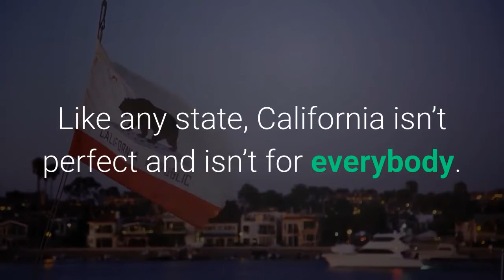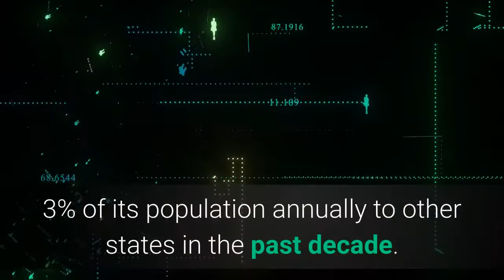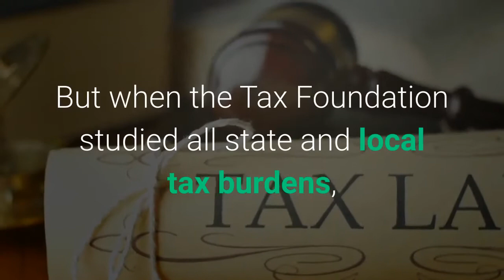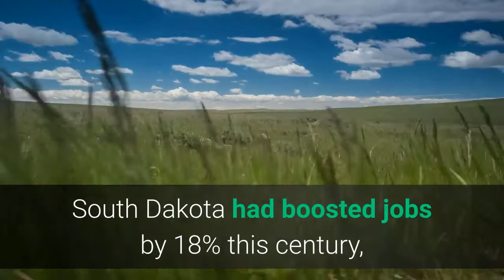Memo to Gov Noem Trash California after South Dakota grows up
To: Gov. Kristi NoemFrom: Columnist with trusty spreadsheetLife must be good in South Dakota because I saw you had enough free time to post on Facebook a picture of a car with this message on its rear glass: “Escaped Communism. Returned home to freedom. California sucks. ”And you commented: “Today at Mount Rushmore. Another freedom lover rescued from California! Welcome to South Dakota. ”Her post drew 17, 000 comments many of which called out Noem for being immature, embarrassing and divisive.“Let me know when you figure out the irony of posting this on Facebook using an iPhone, ” commented Lee Fink. The companies that make the popular device and created the social media titan are based right here in California. Like any state, California isn’t perfect and isn’t for everybody. And as I recently did for another California-phobic Republican governor, Doug Ducey of Arizona, here’s help understanding my state’s economic success with some data-based food for thought. You might consider applying California’s “communism” to your state after reviewing this list. People? I view population as a measure of popularity, and in this case, it paints your state poorly. South Dakota’s 887, 000 residents are approximately the same size as our Kern County. By the way, 10 California counties have even more people. Movers? Since your post highlighted migration trends, I’ll note that your state lost an average of 3. 3% of its population annually to other states in the past decade. Only nine states fared worse. Oh, California lost only 1. 6% of its people annually — half your exit rate and the nation’s lowest exit rate. What exodus? Costs? Yes, California is expensive. Our cost of living is 32% higher than your state and our homes cost triple what South Dakotans pay. But you get what you pay for, right? California’s household incomes also are 30% above your state. Taxes? South Dakota has no income tax, and California has high tax rates. But when the Tax Foundation studied all state and local tax burdens, your state’s 9. 1% rate was only 14th best vs. California’s 11. 5%, eighth-highest. Apparently, 39 million folks here think the extra 2. 4% is worth it. Handouts? How did South Dakota pay its bills with fewer tax dollars? Perhaps it’s the $5. 6 billion more it took in from the federal government than its citizens paid out in taxes from 2015 through 2019, according to the Rockefeller Institute of Government. You should be thanking Californians, who paid $43 billion more to Uncle Sam than they got in return. Jobs? Your statewide workforce of 434, 000 would make South Dakota the No. 11 job market in California — ranked between San Mateo and Contra Costa counties. Before the pandemic started, South Dakota had boosted jobs by 18% this century, trailing California’s 23% growth. Jobless? Congratulations on one of the swiftest economic rebounds of the pandemic era. South Dakota’s 2. 8% unemployment rate for May was bettered by only New Hampshire, Vermont, Nebraska, and Utah.